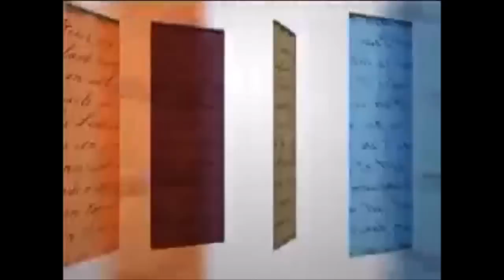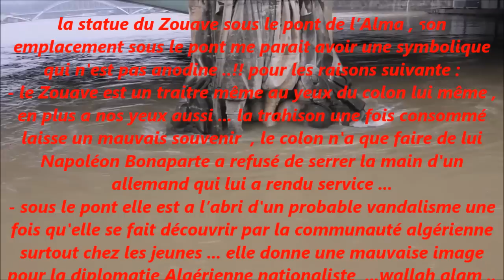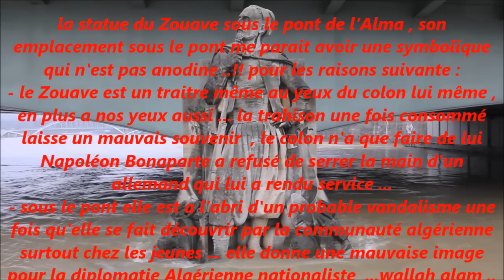le professeur explique le Zouave ...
TV5 : le professeur Bernard Cerquiglini explique ce que le terme Zouave veut dire dans le dictionnaire ... apprenez a vous regardez correctement dans le miroir ...un chat dans le miroir ne se verra pas lion .une page de l'histoire occulté .une trahison très étrangement précipité ...le colon lui même s'est étonné de cette précipitation ...y a lieu de se demander pour quoi ? ...cette histoire refait surface ... l'histoire ne fait de concession pour personne elle remet les pendules a l'heure elle met a nus la collaboration .allez y chercher a justifier !!! ...la trahison est trahison .une histoire dont le tribut est très très lourd a porter .